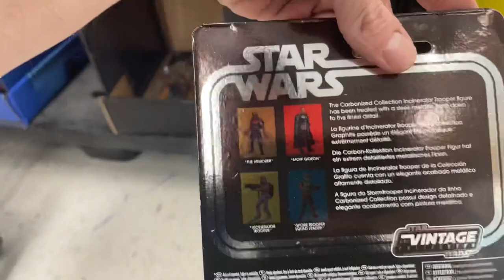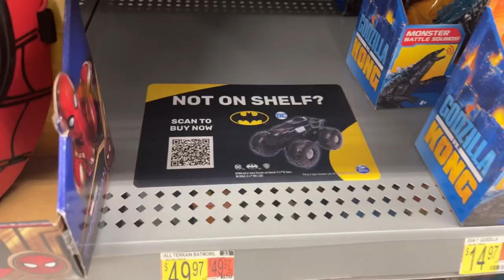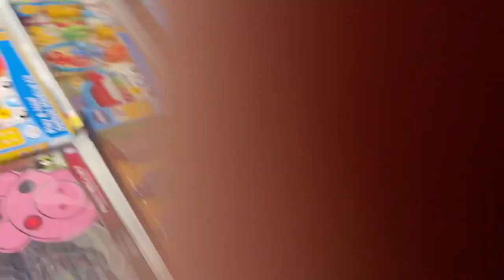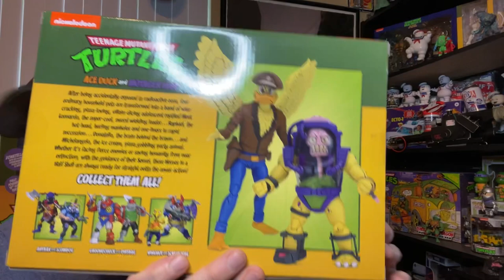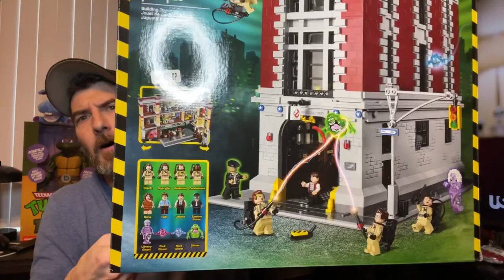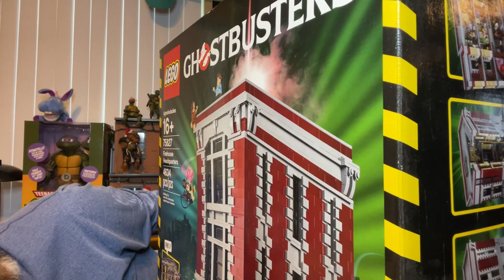BIGGEST purchase of the Year !!! LEGO ,FUNKO,NECA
This week I pulled the trigger on the Ghostbusters lego firehouse . Stores are looking kinda stocked and as usually got some goodies in the mail . Also check out the new content over on MCE ! The collectors Shot !